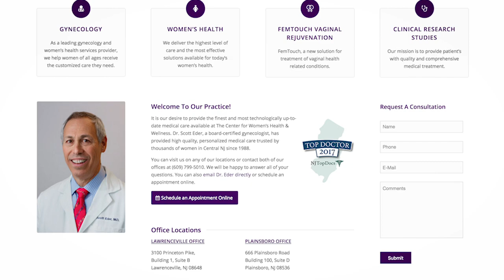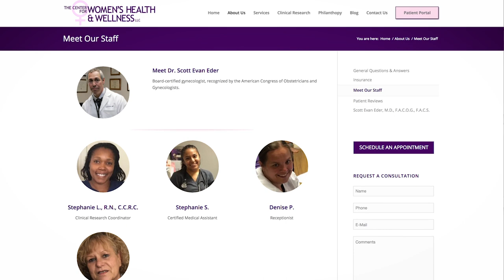Scott Evan Eder, MD, FACS | OBGYN Web Design | Advice Media Testimonials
You can view Dr. Scott Eder's beautiful MyAdvice loves our clients and we were fortunate to be able to visit Dr. Eder in his office for an interview.

Learn how Advice Media will get you more patients & receive a free website evaluation